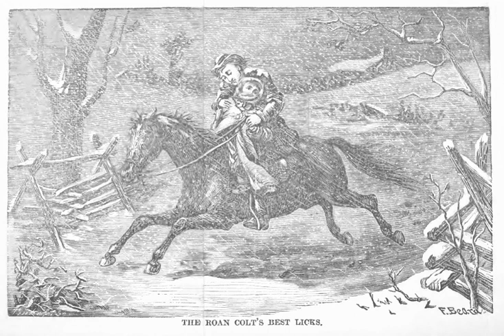The Hoosier Schoolmaster - Chapter 20: God Remembers Shocky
Author: Edward Eggleston
Performer: LibriVox - Bridget Gaige